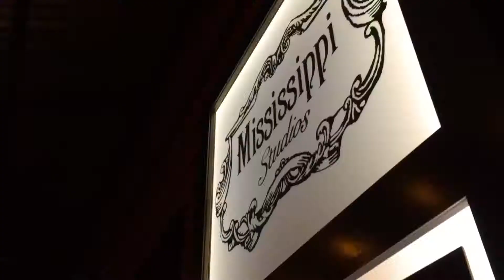Sweet Sugar Mama - Live @ Mississippi Studios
Live Recording from the "Westicana" EP Release - April 16th, 2016

Full Studio Band on stage, ONE TIME ONLY... and it was a blast!